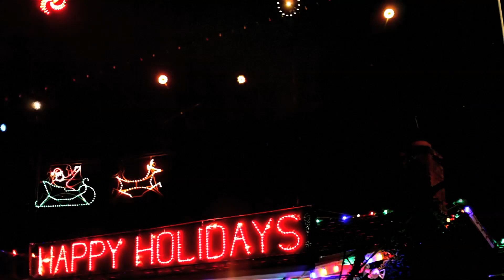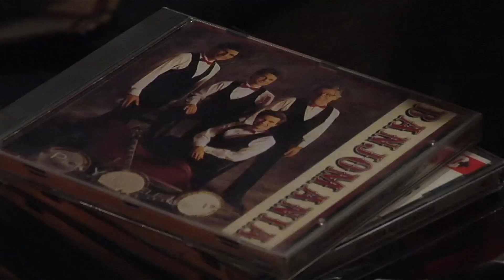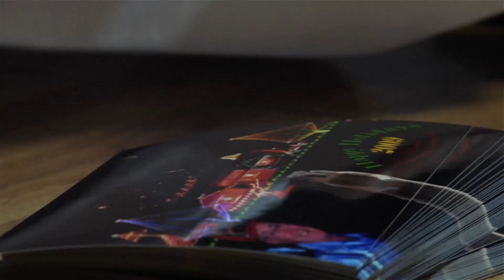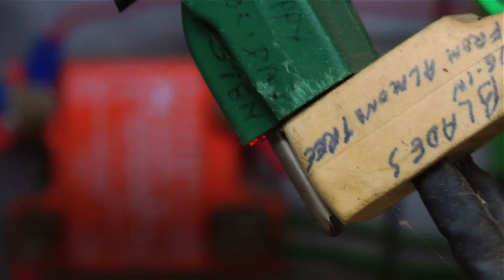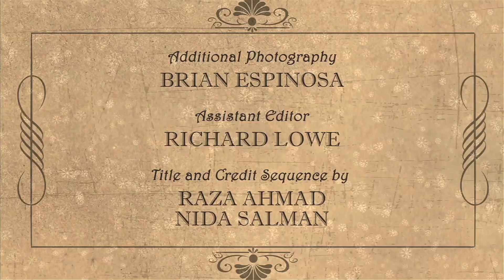How One Man's Amazing Christmas Lights Have Spread Joy for 30 Years | Short Film Showcase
Every Christmas, Bruce Mertz brightens the holiday season by covering his house with more than 50,000 lights.

He has obsessively added to his dazzling display for decades, creating beautiful, towering fixtures that people travel across the country to see. In this offbeat, heartwarming portrait by filmmaker Nick Palmer, we discover how a kid who grew up on a farm with no electricity became the magical “Mr. Christmas” so cherished by his community.